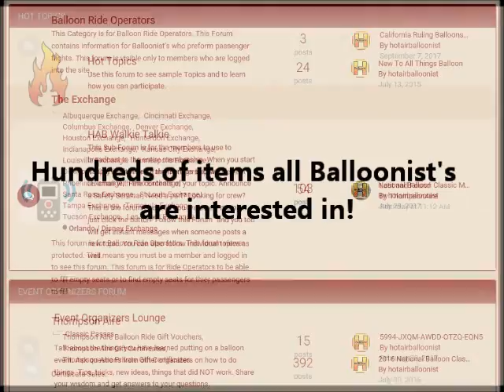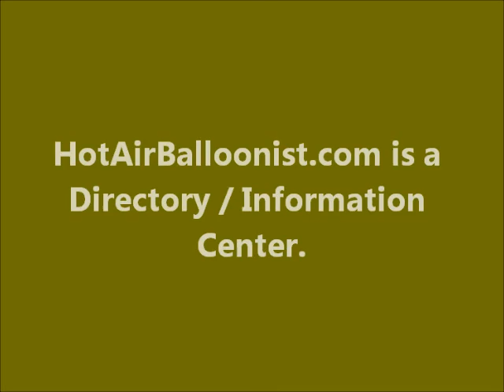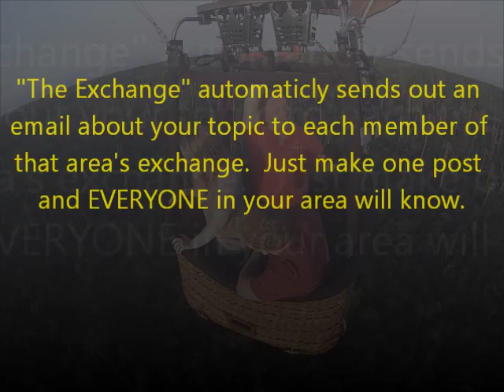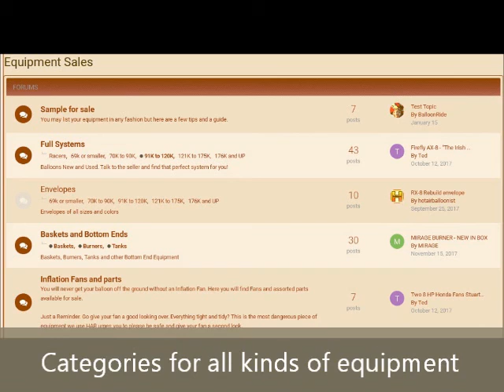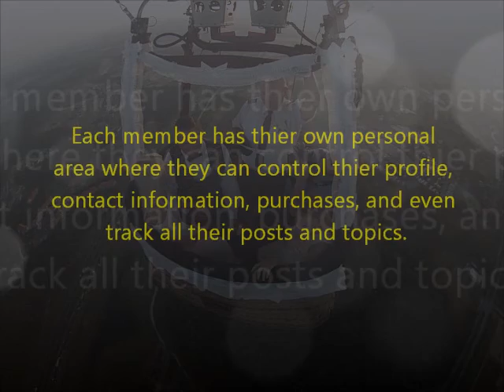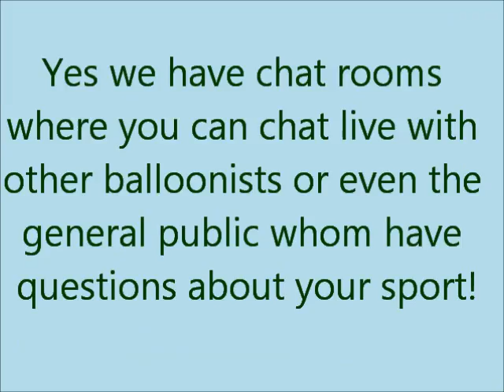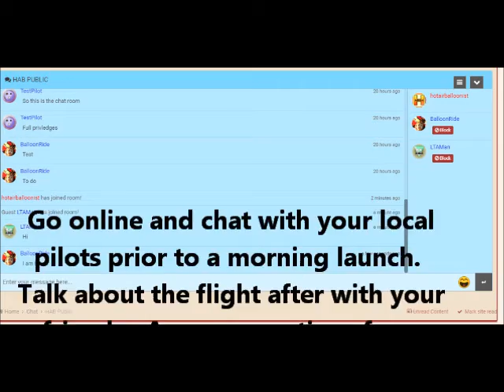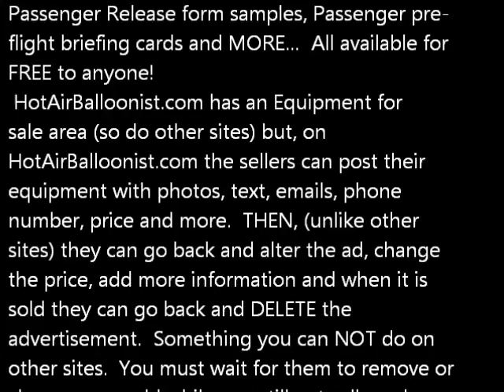Hot Air Balloonist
Hot Air Balloonist is a website for all things ballooning.  Clubs, Events, Rides, Instruction, Chat Rooms, Downloads, photos, files and more.  Visit HotAirBalloonist.com for more information about becoming a member.